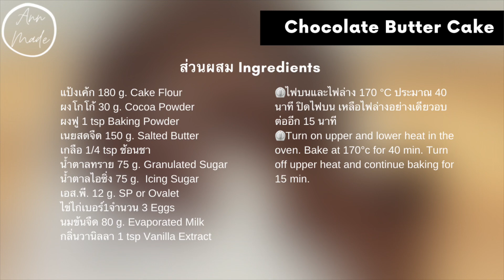บัตเตอร์เค้ก รสช็อคโกแลต Nordic Charlotte Chocolate Butter Cake | AnnMade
©️ ปรับสูตรจากบัตเตอร์เค้กสูตรครูตุ้ม รัชกฤษ 🙏🥰

แป้งเค้ก 180 g. Cake Flour
ผงโกโก้ 30 g. Cocoa Powder
ผงฟู 1 tsp Baking Powder
เนยสดจืด 150 g. Unsalted Butter
น้ำตาลทราย 75 g. Granulated Sugar
น้ำตาลไอซิ่ง 75 g.  Icing Sugar
เอส.พี. 12 g. SP or Ovalet
ไข่ไก่เบอร์1จำนวน 3 Eggs
นมข้นจืด 80 g. Evaporated Milk

⏲ไฟบนและไฟล่าง 170 °C ประมาณ 40 นาที ปิดไฟบน เหลือไฟล่างอย่างเดียวอบต่ออีก 15 นาที
⏲Turn on upper and lower heat in the oven. Bake at 170°c for 40 min. Turn off upper heat and continue baking for 15 min.